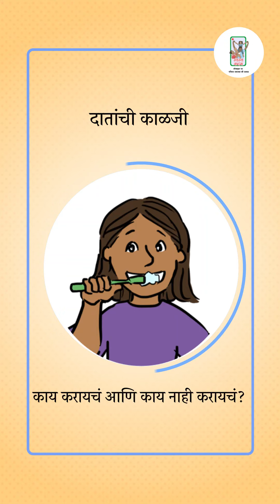तोंडाची स्वच्छता (काय करावे आणि काय करू नये)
तोंडाच्या चांगल्या स्वच्छतेमुळे संसर्ग, आजार आणि दात येण्याची समस्या टाळता येते. दिवसातून दोनदा बाळाचे दात घासणे, मऊ टूथब्रश वापरणे आणि दर 3 ते 6 महिन्यांनी बदलणे आवश्यक आहे.  तोंड आणि दात साफ करणे हा आपला दिनक्रम बनवा, मुलासाठी ब्रश करणे मजेदार होईल असा प्रयत्न करा.

मुलांना साखरयुक्त पदार्थ आणि पेयांपासून दूर ठेवा. ब्रश करताना जास्त टूथपेस्ट टाळा आणि लक्षात ठेवा की मूल मोठ्यांच्या देखरेखीखालीच ब्रश करते. आपल्या मुलाचे दात घासले नाहीत म्हणून त्याला शिक्षा देऊ नका आणि त्यावर जास्त दबाव आणू नका.

Oral hygiene (Do’s and don’ts)

Good oral hygiene prevents infections, diseases, and teething problems. Brush baby's teeth twice a day, use a soft toothbrush and replace it every 3 to 6 months, establish a daily oral hygiene routine, make brushing fun and engaging.

Avoid sugary foods and beverages, too much toothpaste when brushing, and do not let your child brush without adult supervision. Do not force or punish your child for not brushing.